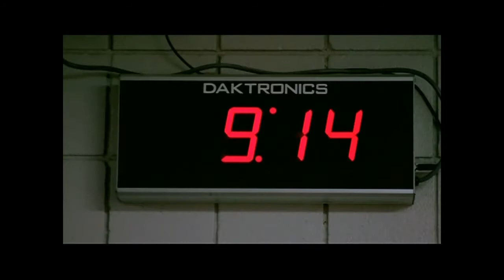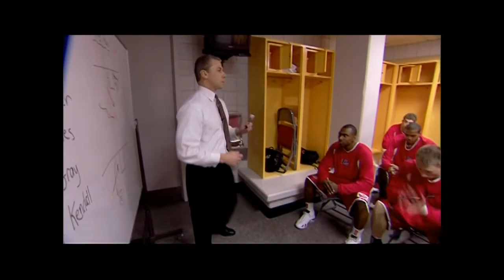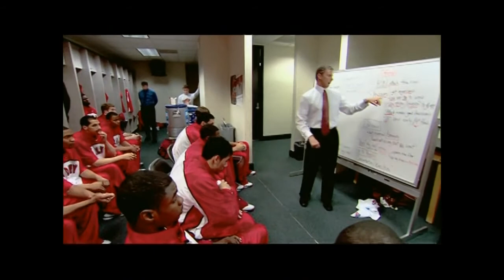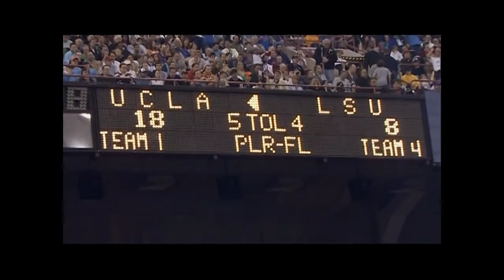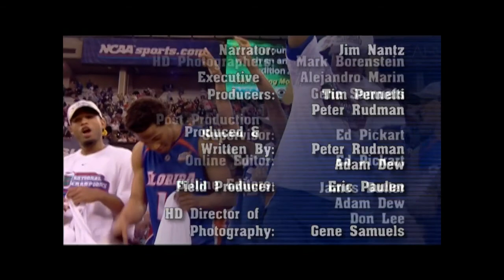2006 NCAA highlights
Highlights from the 2006 NCAA tournament.